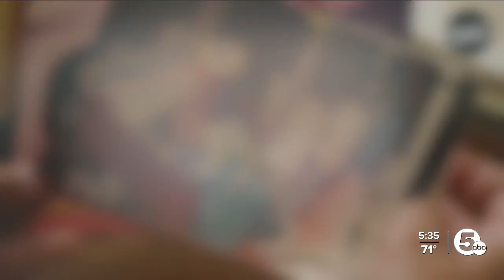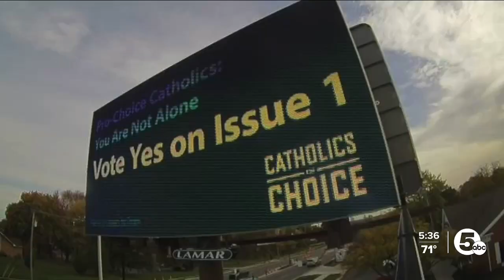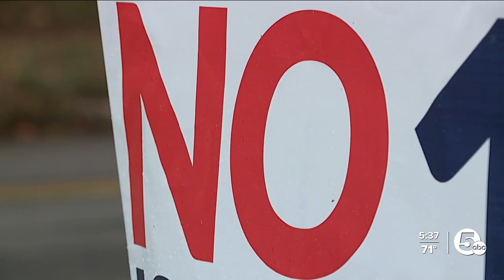Supporters of Ohio abortion rights amendment far outraising opponents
Supporters of the proposal to protect access to abortion rights in Ohio have raised three times more than their opponents — and if you watch TV, you'll notice the difference.